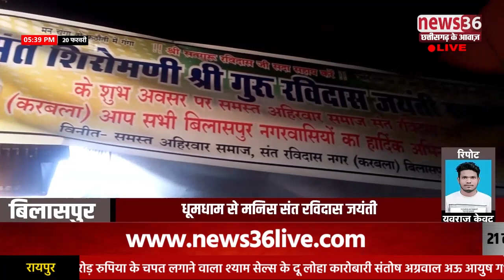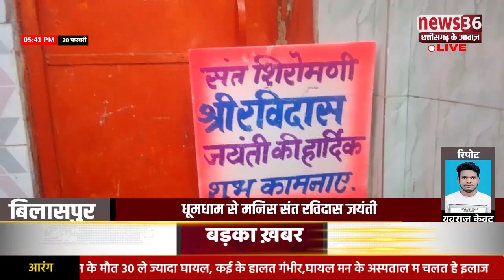धूमधाम से मनिस संत रविदास जयंती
बिलासपुर ले युवराज केंवट के रिपोर्ट